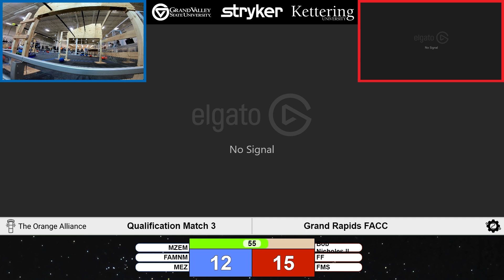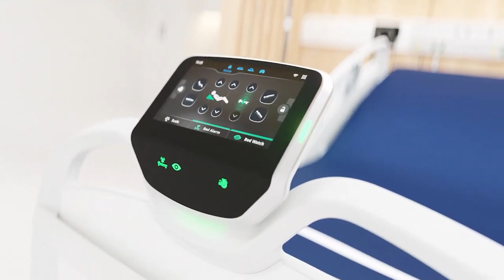Match 3 FACC Ri3D Competition Rapid React 2022